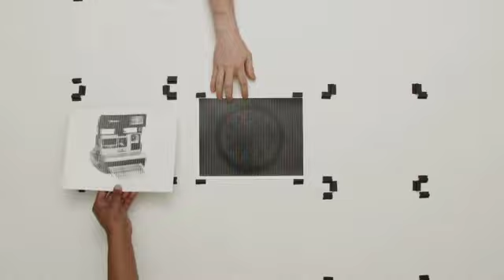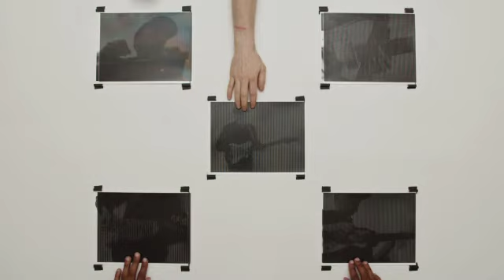Husbands - "Manhorse" (Official Music Video)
Official video for "Manhorse" by Husbands from the album "After the Gold Rush Party".

All animations were captured in-camera using card stock and transparency sheets. Barrier-grid animation, kinegrams, or picket fence animation is an optical illusion that originated in the 1890s. To make the base image for the animation several frames of video are combined into one interlaced image, which is then printed onto card stock. A transparent bar mask is printed next, placed on top of the interlaced image, and moved back and forth to create the illusion of motion.

Director of Photography - Spenser Sakurai
Production Assistant - Aeddon Wegrzyn-Van Zant
Special Thanks: Mason Drumm

Gear:
Black Magic Pocket Cinema Camera 4K
Black Magic Ursa Mini 4.5K

Materials:
Transparency Sheets